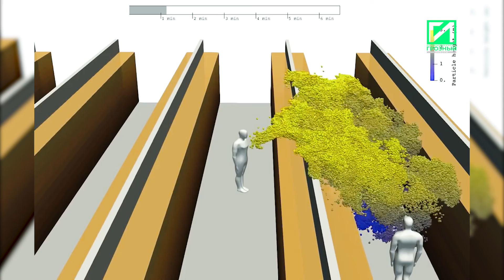Почему важно носить маски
Пандемия из-за вируса затронула практически весь земной шар, и внесла свои коррективы в привычную нам жизнь. Бороться с этой заразой можно используя маски и соблюдая социальную дистанцию.

Средства индивидуальной защиты прежде всего, помогают защититься от заражения и передачи вируса другим людям считают эпидемиологи.
Большинство вирусов не находится в свободном состоянии в воздухе, они распространяются посредством капель слюны, которые выделяются во время кашля.

При кашле капельки могут распространяться на расстояние 1-2 м. Ношение масок и соблюдении дистанции панацея для того, чтобы остановить распространение COVID-19.